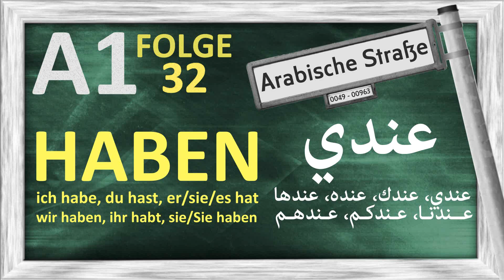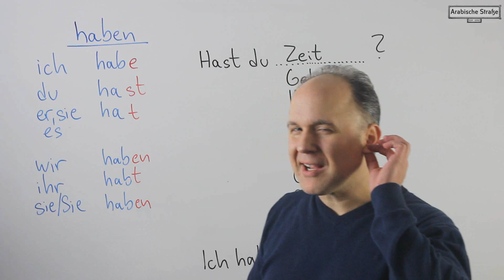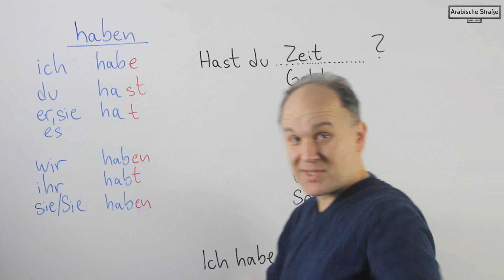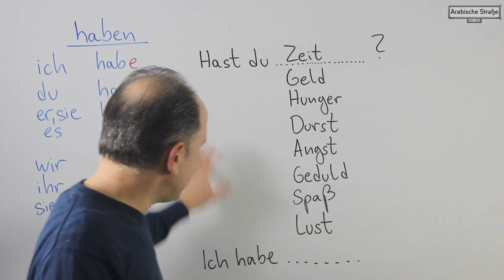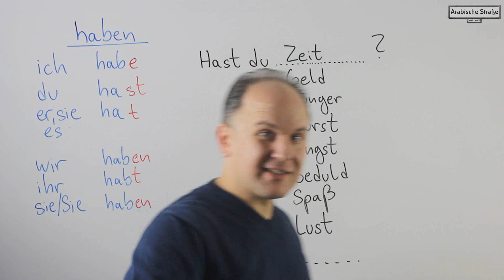الدرس 32 - تصريف فعل HABEN (عندي) - A1 - Folge 32 - HABEN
نتعلم في هذا الفيديو تصريف فعل HABEN في اللغة الألمانية
مع بعض الجمل التي توضح المعنى بشكل اوسع وأوضح
نتمنى لكم طيب المشاهدة والمتابعة